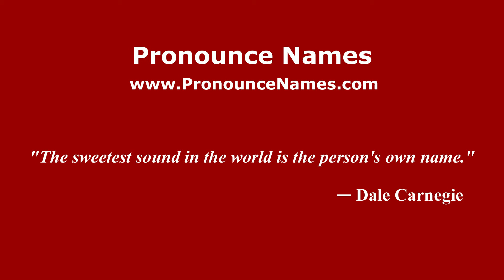How to pronounce Lloyd Lionel Gaines (American English/US) - PronounceNames.com